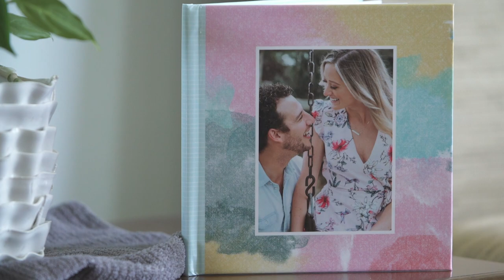captivate photo+cinema | +celebrate short film | taylor+zack